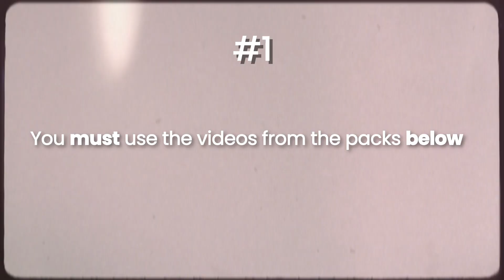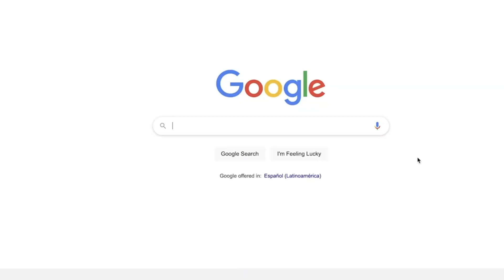100K Editing Competition! (ANNOUNCEMENT)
⛔️ IMPORTANT READ BELOW⛔️
🛑 SUBMISSION DEADLINE: 28th November 2023 9PM UK TIME 🛑
🏆 WINNERS ANNOUNCED: 12 DEC 2023

Chapters
00:00 Introduction
00:41 Rule 1
00:52 Rule 2
02:25 Prizes